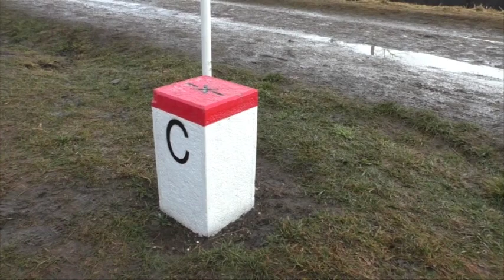Rozpad Československa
Vídeo Eugena Kordu pre (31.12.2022) z Javoriny - k výročiu vzniku samostatnej Českej a Slovenskej republiky.